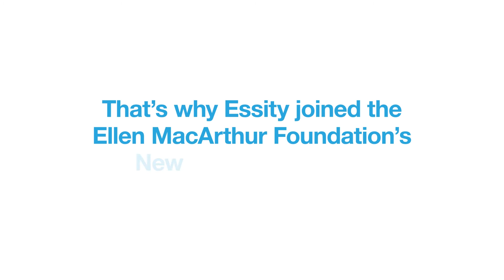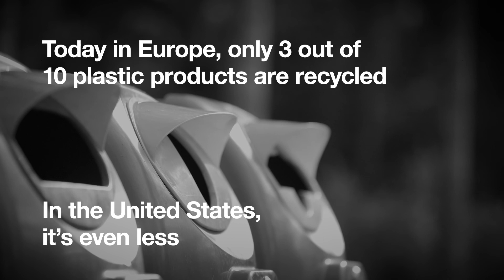Tork Plastic Pledge (video in Engels)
Wist u dat meer dan 90% van de Tork-verpakkingen is gemaakt van gerecyclede of hernieuwbare grondstoffen? Wij zetten ons in voor een verantwoord gebruik van plastic en zullen onze plastic verpakkingen tegen 2025 voor 100% recyclebaar maken. Tork is toonaangevend in de sector - laten we samenwerken om onze middelen nog  effectiever in te zetten.